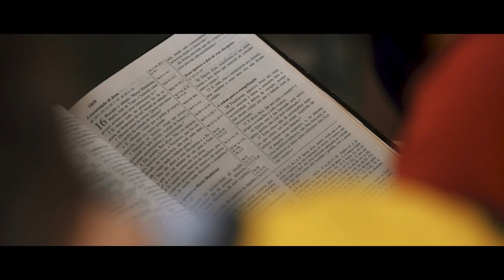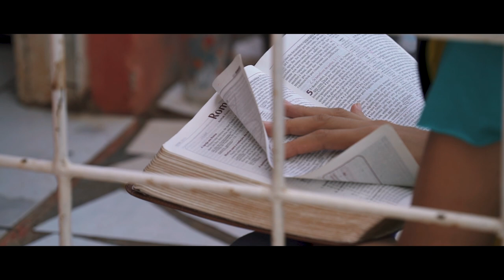Impacto Sertão Livre | Picos Piauí 2019 | Documentário Instituto Livres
Olá queridos!! Estamos a poucos dias da 14ª edição do “Impacto Sertão Livre” e queremos compartilhar com vocês um documentário do amigo e voluntário Gustavo Ortiz que participou do projeto e foi impactado com o bem promovido no sertão.

▸ Conheça nosso projeto, inspire-se e venha participar conosco!
O Instituto Livres inspira e mobiliza pessoas para a transformação de vidas em comunidades com situação de vulnerabilidade e alto risco.